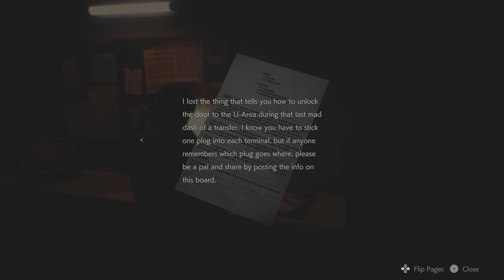RESIDENT EVIL 2 PS5 - 7